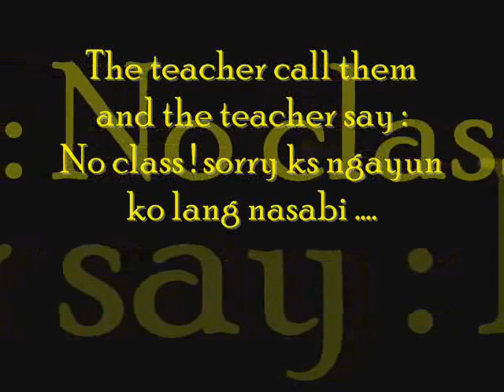AmebaPico- Sad Love Story ( Part 1 )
Pico's Artist Name =))
яєbє¢cα๖|3ℓiss
◕ܫ◕ℓƒρ◕ܫ◕ LoVe
๖ۣۜ♥Кїєℓ_★™
~~KING~~
nYuUBeE`!
♥☺rainbow☺♥
Pls. Hintayin nyu po ung Part 2 =))